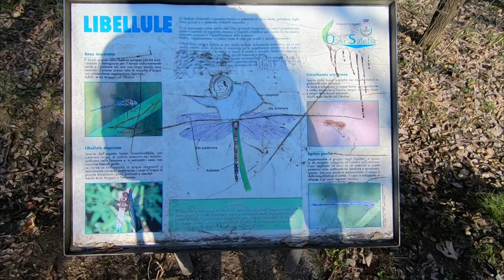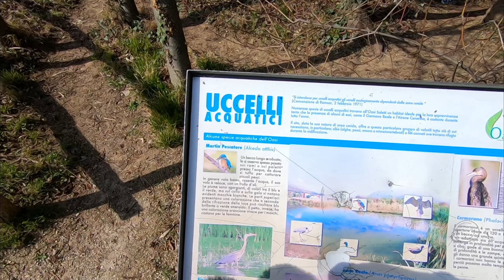OASI SALETTI a Nembro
Giornata di Fotografia Naturalistica all'Oasi Saletti a Nembro.

Animali filmati:
- Cinciarelle
- Fringuello maschio e femmina
- Pettirosso
- Ratto norvegese
- Usignolo di fiume
- Germano reale
- Pettirosso
- Scricciolo
- Tuffetto comune
- Cornacchie
- Verdone
- Gallinella d'acqua